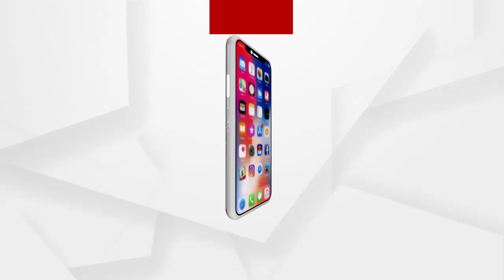ନବରଙ୍ଗପୁର ରେ ରାତିରେ କଂଗ୍ରେସ ନେତାଙ୍କ ଘରେ କଳାକନା ବୁଲାଇଲେ ଦୁର୍ବୃତ୍ତ ...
ନବରଙ୍ଗପୁର ସହରରେ ଦିନ ଦିପହରରେ 2 ଜଣ ଠିକାଦାର ଏବଂ ରାତିରେ କଂଗ୍ରେସ ନେତାଙ୍କ ଘରେ କଳାକନା ବୁଲାଇଲେ ଦୁର୍ବୃତ୍ତ। ଠିକାଦାରଙ୍କ ଘରେ କଳାକନା ବୁଲାଇ ଦୁର୍ବୃତ୍ତ ଘରୁ ବାହାରୁଥିବାର ଦୃଶ୍ୟ ସିସିଟିଭି ରେ କଏଦ ହୋଇଛି ...